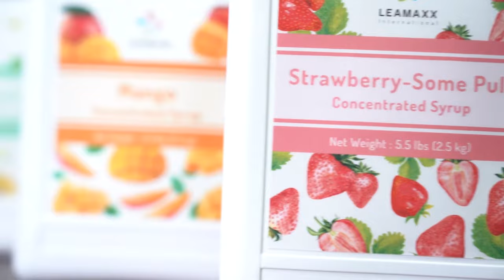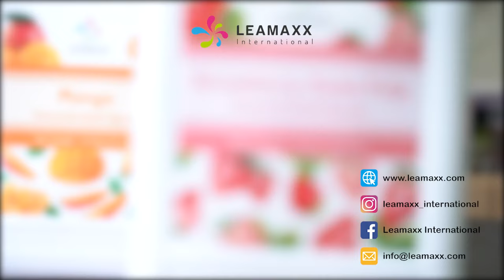Concentrated Fruit Syrup | Juicy Flavor for Bubble Drinks from Taiwan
With more than 30 Leamaxx premium syrup options, our high-quality
flavors can make any drink from ordinary to extraordinary.